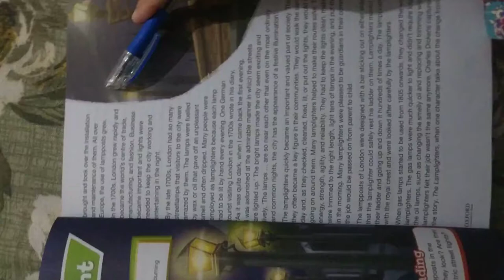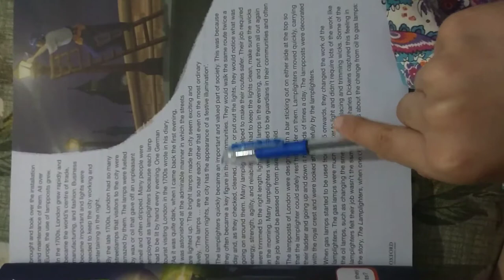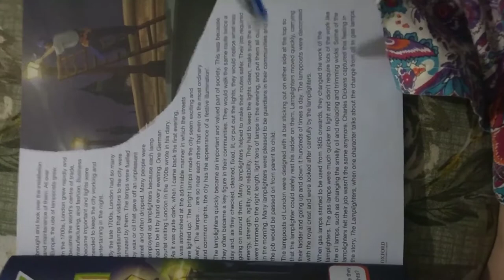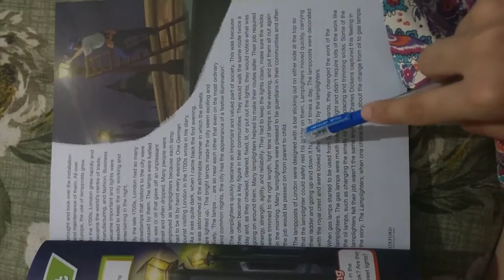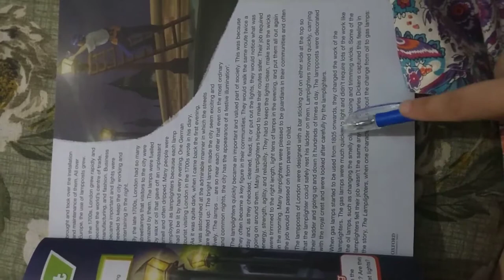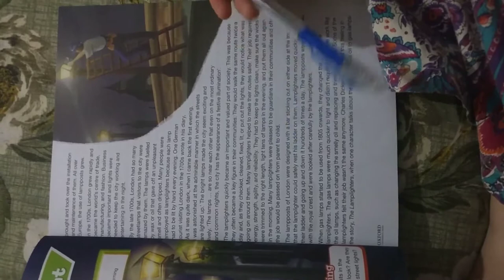English. | Class 7 |. Part 1/6. April 13,2020